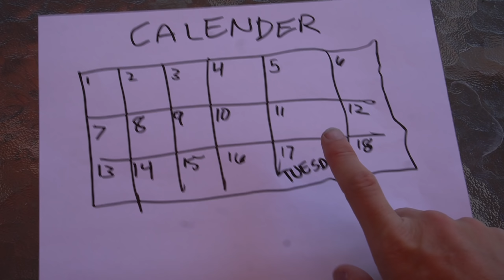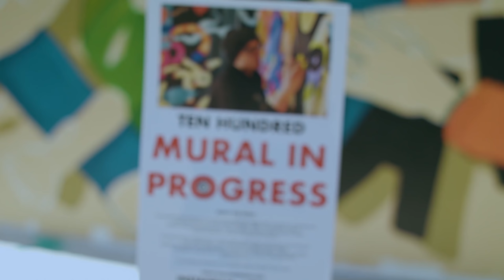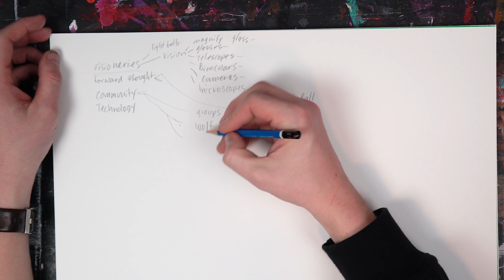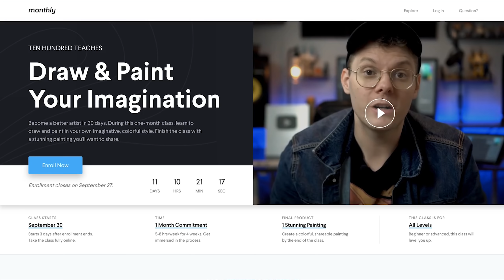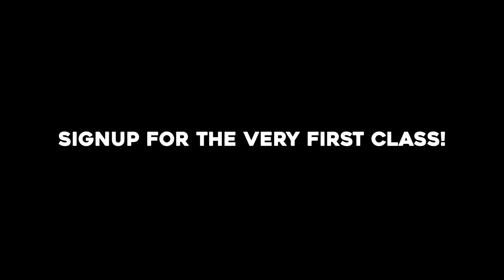My SECRETS REVEALED! I made a HUGE online ART Class!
I have been working on an online art class for months! Now it's here!

Here is a playlist of all my art videos if u wanna binge :)

Statix
210 S Washington St
Seattle WA 98104

Aaron Johnson
Aaron Lidman
Adam Nunez
Aelias L McHam
Aidan Adams
Alex Moon
Alvaro
Amanda Buisson
Amanda Jean
Ambrosia Williams
Anna Kozlova
Art of Carter
artbyacey
Avis
aya
Benedict Chern
BJ Overbey
bleaksheepartistry
Boomy 909
Brandon Royal
Cbabi Bayoc
chalex
Charles Bennis
Chris Erskine
Christina Cope
Christine Riutzel
Clay Patrick
Colin Edwards
Courtney Glassey
Daniel
daniel park
Darkxrez
david pritchard
DAWN RENEE PEDERSEN
De.EdIllustrations
Derrick Baker
Dion Flenche
DJ James
Dre schneidmiller
ELLEN BROOKS
Emily Schwerzmann
Enrique Guzman
Erin_writes
Erna Kristin
Felix Schlater
Galaxara
Gerald Clum
Glenn McGregor
Goldy Janice
Gracie Taylor
Gumption
Harley Poitras
Holly Hartwell
J C Lennon
Jake Dahn
Jamaican Blake
Jamie Chestnut
Jared Banaga
Jcup
jennifer ann oconnell
Jenny O'Farrell
Jessica Reeves
Jocelyn
Joe M.  [Zudzen]
Jose Fuentes
Joseph James
Josh Stolen
Joshua Debner
Joshua Gallardo
Jules
JuliAria
Juliette Morris Williams
Kasey Cooper
Kayla Cabe
Kayla Cohn
Keith Tazzyman (Hand Forged)
KEVIN HARDEN
Killerflamingo_6
Kirk Lenentine
Kriztix
KupaaStudios
Kyle M. Coleman
L Jamal Walton
Lauren Carter
Leo Sharp
Lex Bun
Louis
Lourdes Amaro Jasper
Luke Tobias
Lyric garcia
M.T.G
Madison Do
Magdance
Mage King
Manu JÃ¤rvinen
Marah Rajjal
Mariusz TechmaÅ„ski
Mason Brown
Matt Holmes
Max Deutsch
MICHELLE PARK
Mickel Yantz
Mike Koss
Mitch Varney
Monica Oldner
Monica Perry
monzter
Morgan Self
Mr Lovelyface
Nat Leonoudakis
Nataly Padilla
Nate Chavez
Neural Ink
niles rouisse
Ola Matyka
Paul Meicholas
Pestorucola
Robert
Rory Grimes
Rudy.Alexis Lopez
SafeKaiLeeHaven
Sascha Hopstein
Sharon ODonnell
Shawn Hiser
Skye Morgan
Snarf
Spencer Marsh
Steve Brown
Steve Huynh
Stijn Grooten
Sttony Damunsta
Tameslither
Thijs [saso]
Thomas Reynolds
Thomas Shirley
Tim ONeill
Tim Wood
Tina Hanson
Tingley
TJ Metamorphosis
Tyler Empey
ultraviolente
Vertex Prizm
Will Santino
Wonder Crush
Yaco Jaimes
Zayne LeMeilleur
Zee Bow